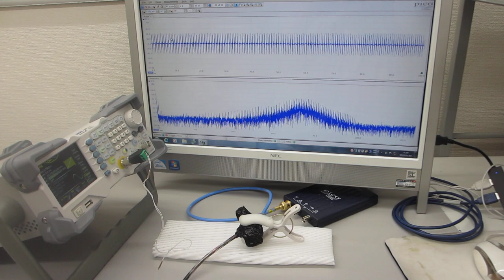超音波プローブの送受信テスト（超音波システム研究所）